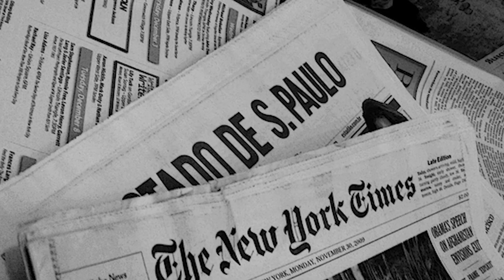GOSTARIA DE SABER O DIA DA SUA M0RT3?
OIII CHEGUEI!!

Você gostaria de saber o dia da sua m0rt3? Então assiste esse video ate o fim e me conta o que vocês acham sobre isso? Deixem aqui nos comentários e espero que gostem!

CANAL DE VLOGS   @Fefe Vlogs   ​
CANAL DO WALKER  @Flaka Vlogs